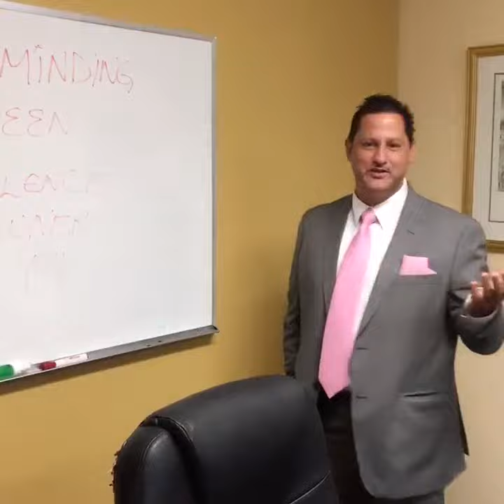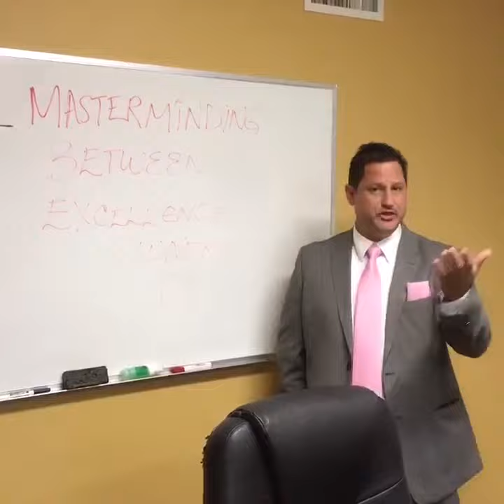Training others how to lead generate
Yours truly teaming up with my dear friend and excellence owner Jeannette Casas to give a training to other office owners on how to generate more business, where to find the new breed of realtors, and how to maximize the qualities of every one of our realtors!